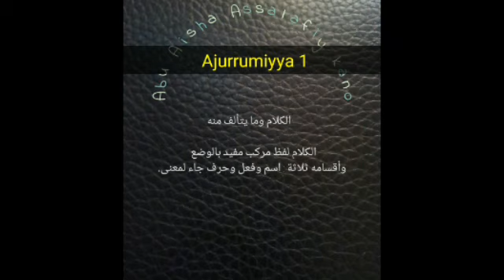1.SHARHIN AJURRIMIYYA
An samar da wannan fage ne domin amfanuwar daliban ilimin Addini domin samun sababbin darussa danna subscriber,